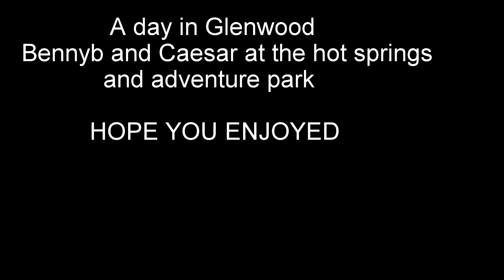Glenwood Adventure park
Bennyb and Caesar hit the hippie hot springs and then Glenwood adventure park. Alpine slides, rollercoasters, swings, caves and much more. Enjoy